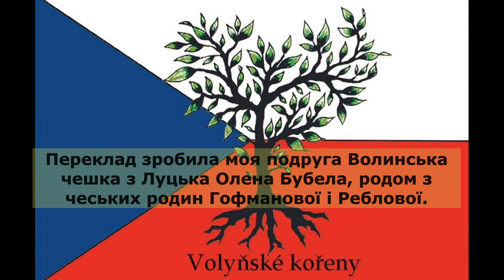Pamětníci z Moravskoslezského kraje - Jiřina Zindlerová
Pamětnice paní Jiřina Zindlerová, rodačka z Volyně, z vesnice Janovka, vypráví o svém životě. Hladké Životice  - June 2020.